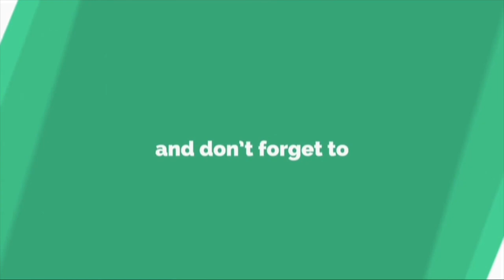Josh Duggar's Company Held in Contempt of Court in Lawsuit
-Josh Duggar's company, ALB Investments, LLC, was held in contempt of court Monday as part of an ongoing real estate legal battle, according to Fox News. The former 19 Kids and Counting star's company was ruled to be in contempt by the judge of a Monday hearing after being ordered to show cause in a lawsuit filed by Arkansas resident Carl Echols, court records obtained by the outlet show.

Echols first filed the lawsuit against his cousin, Edward L. Lewis, and Duggar's company in April, claiming he purchased a property from Lewis for $17,500 in the early 2000s that Duggar later purchased years later for $1,000 without his knowledge. Echols has accused Lewis of fraud and breach of contract and reportedly sued Duggar's company for quiet title.